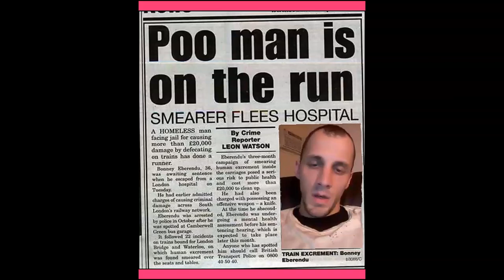Authentic unseen photos of Charlie zelenoff (part 3)